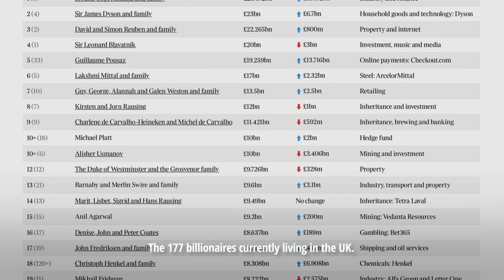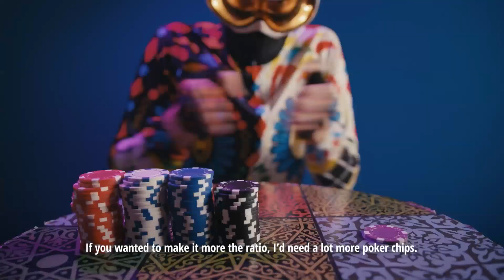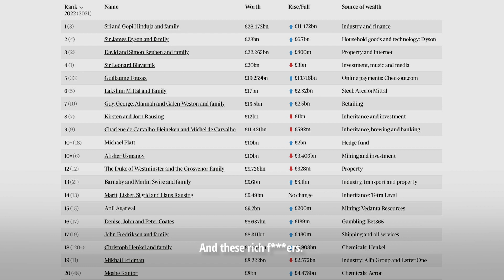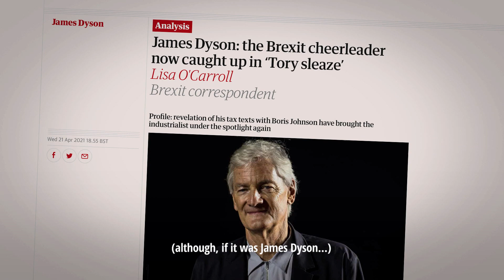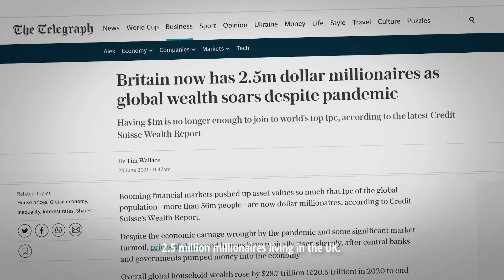Rishi's Poker Face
Good news everyone! We're all going to pay more tax... you know, except for those who can actually afford it 🙃